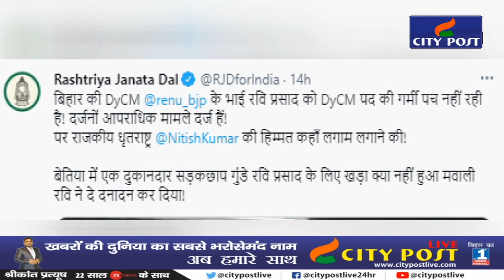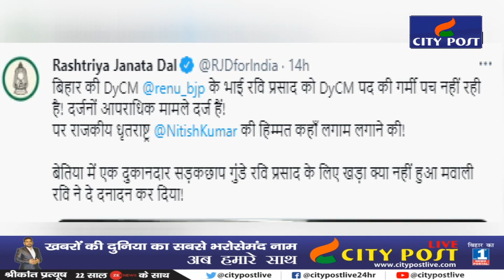RJD ने उपमुख्यमंत्री Renu Devi के भाई का Video viral कहा CM जी इस गुंडे मवाली का क्या कीजिएगा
RJD ने उपमुख्यमंत्री Renu Devi के भाई का Video किया viral कहा मुख्यमंत्री जी इस गुंडे मवाली का क्या कीजिएगा बताइए